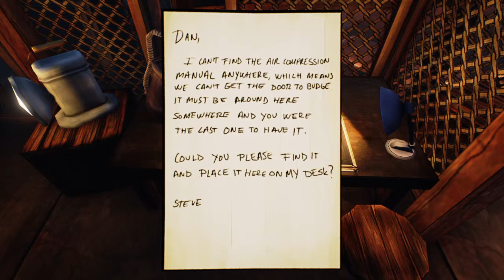Ether One_Lets play #2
Twitch - Boycie_gaming                                                                                                             Facebook - Boycie_gaming